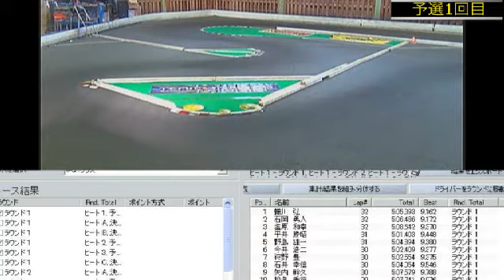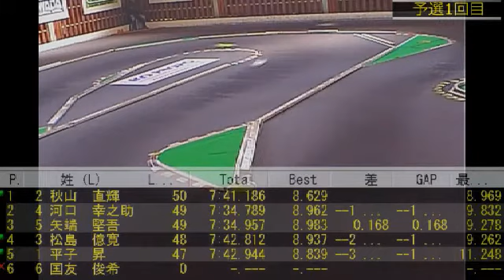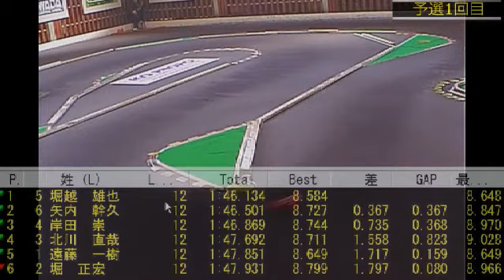CRC/YOKOMOカップ（クレストスピードウェイ）：予選1回目（その２）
Live from R/C Car track in Japan - Captured Live on Ustream